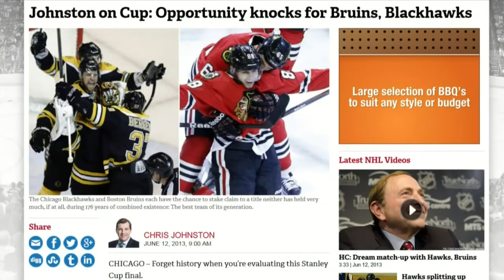What you need to know: June 12th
Bruins & Hawks set to battle for the most coveted prize; Spurs embarass the Heat in Game 3; And the D-Backs and Dodgers brawl in L.A.